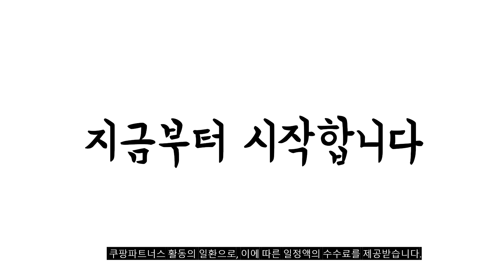2024년 불티나게 팔린 와일드동키 추천순위 TOP10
❤️❤️❤️ 와일드동키 구매 가격 평점 리뷰 정리해 봤어요! ❤️❤️❤️

[00:06]
10위. #[라벨루쏘] [와일드 동키] 공용 파라슈트 반팔 티셔츠  [60,200원]

[00:11]
9위. WILD DONKEY T-BEARS (그래픽 프린팅 티셔츠) [124,200원]

[00:17]
8위. 와일드동키 T-SURFIN MAN 공용 반팔티 [118,200원]

[00:22]
7위. #[라벨루쏘] [와일드 동키] 남성 릴렉스 반팔 티셔츠  [83,500원]

[00:28]
6위. #[라벨루쏘] [와일드 동키] 락 프린팅 코튼 티셔츠  [91,200원]

[00:33]
5위. #[와일드 동키] [라벨루쏘] 공용 하자드 반팔 티셔츠  [87,000원]

[00:39]
4위. #[와일드 동키] FG-NAVY NAVY [181,600원]

[00:44]
3위. #[재입고] 와일드 핑크 후드 / W 스컬  [52,500원]

[00:50]
2위. #[와일드 동키] [라벨루쏘] 앵커스 맨투맨 FR ANCHORS  [130,000원]

[00:55]
1위. #[와일드 동키] [라벨루쏘] 공용 디 모인 코튼  [111,000원]